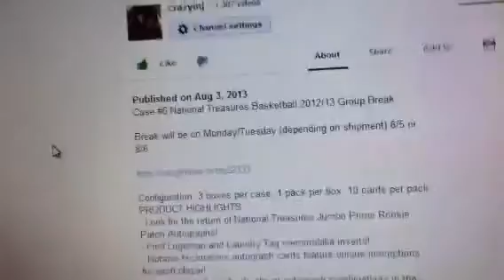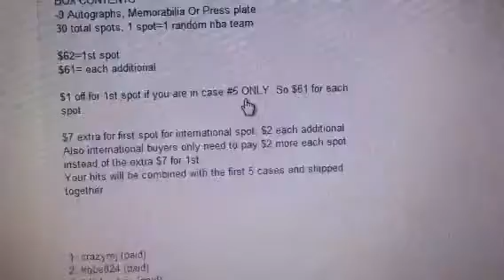(Full) Official Sign UP Case #6 National treasures basketball 2012/13 Group Break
Case #6 National Treasures Basketball 2012/13 Group Break

Break will be on Monday/Tuesday (depending on shipment) 8/5 or 8/6

6:30 PM pacific time

Configuration: 3 boxes per case. 1 pack per box. 10 cards per pack
PRODUCT HIGHLIGHTS
- Look for the return of National Treasures Jumbo Prime Rookie Patch Autographs!
- Find Logoman and Laundry Tag memorabilia inserts!
- Notable Nicknames autograph cards feature unique inscriptions for each player!
- Find triple and quadruple player autograph combinations in the Champions Signatures set!
- Find ten of the ABA's most popular players in ABA Legends Autographs!
BOX CONTENTS
-9 Autographs, Memorabilia Or Press plate
30 total spots, 1 spot=1 random nba team

$62=1st spot
$61= each additional

$1 off for 1st spot if you are in case #5 ONLY. So $61 for each spot.

$7 extra for first spot for international spot, $2 each additional.
Also international buyers only need to pay $2 more each spot instead of the extra $7 for 1st.
Your hits will be combined with the first 5 cases and shipped together.

1. crazymj (paid)
2. kobe824 (paid)
3. felixhaohsu (paid)
4. jordankobelebron2324 (paid)
5. thor_rider08 (paid)
6. thor_rider08 (paid)
7. thor_rider08 (paid)
8. benedictdon sy (paid)
9. Rabie1 (paid)
10. eliteman0318 (paid)
11. blkmamba4life (paid)
12. ccmphoto (paid)
13. lebronexquisite (paid)
14. Dsiegal (paid)
15. Puet037 (paid)
16. Dsiegal (paid)
17. packattack / Ray L (paid)
18. Dsiegal (paid)
19. Shaner1 (paid)
20. Kenny L (paid)
21. Puet037 (paid)
22. 23maxiboy (paid)
23. Shaner1 (paid)
24. crackberryball (paid)
25. riceball71 (paid)
26. reign80 (paid)
27. thor_rider08 (paid)
28. thor_rider08 (paid)
29. thor_rider08 (paid)
30. franxise01 (paid)

Waitlist: riceball71,